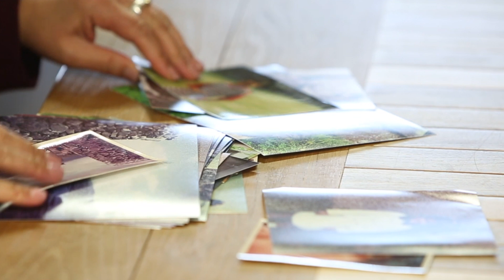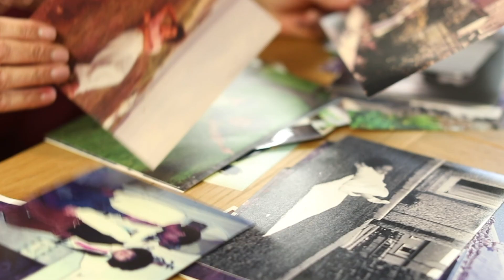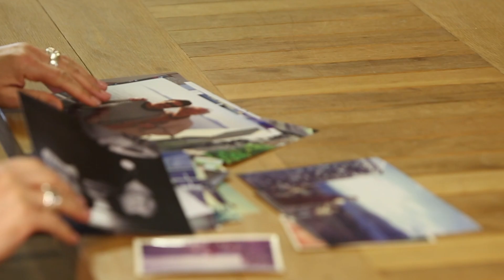Red Dust Road | Meet Jackie Kay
“You are made up from a mixture of myth and gene. You are part fable, part porridge”

Growing up in 70s’ Scotland as the adopted mixed raced child of a Communist couple, young Jackie blossomed into an outspoken, talented poet. Then she decided to find her birth parents…

From Nairn to Lagos, Red Dust Road takes you on a journey full of heart, humour and deep emotions. Discover how we are shaped by the folk songs we hear as much as by the cells in our bodies.

Based on the soul-searching memoir by Scots Makar Jackie Kay, adapted by Tanika Gupta, and directed by Dawn Walton.

Opening at the Edinburgh International Festival in August 2019 and then at HOME, Manchester in September 2019

Touring to Macrobert Arts Centre, Stirling and Eden Court Theatre, Inverness in autumn 2019.

Written by Jackie Kay. Adapted by Tanika Gupta. Directed by Dawn Walton.

A National Theatre of Scotland and HOME, Manchester co-production. Developed with the support of Macrobert Arts Centre.